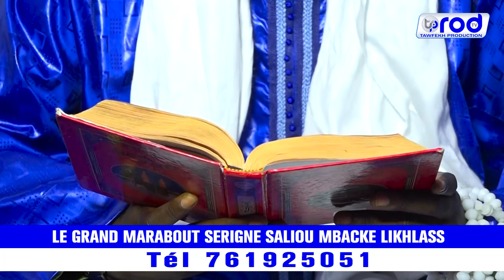🛑😱ALLAHOU AKBAR LIMOU WAKH DOYNA WARR DE GRAND MARABOUT S.SALIOU MBACKE LIKHLASS Tél 761925051 N1